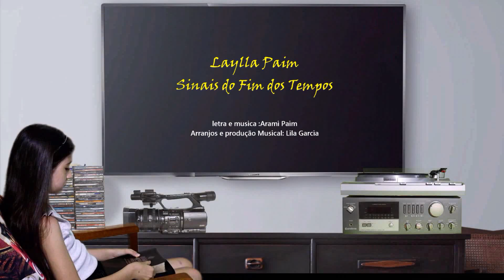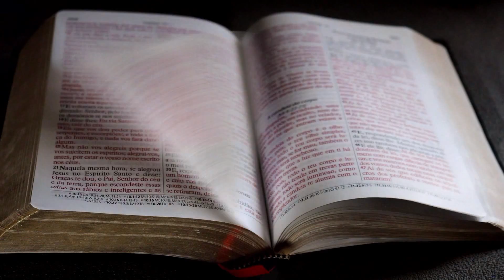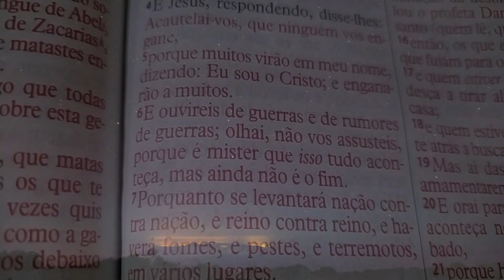Laylla Paim - SINAIS DO FIM DOS TEMPOS (clipe oficial)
Louvor gospel fala sobre a nossa realidade em que vivemos ,final dos tempos,terremotos ,pandemias,tempestades,guerras,covid19